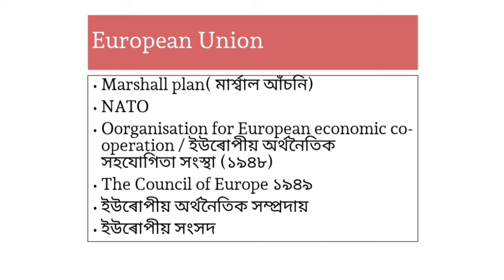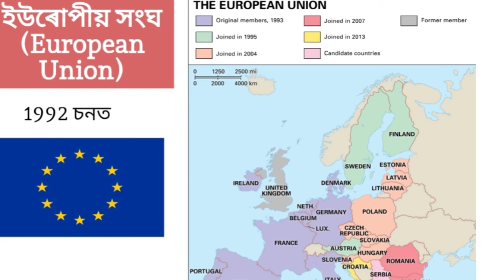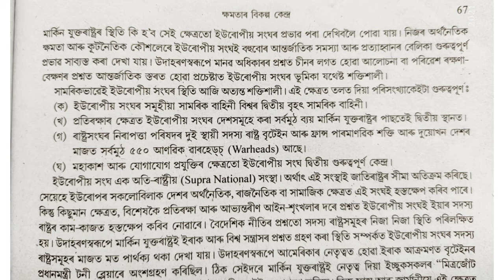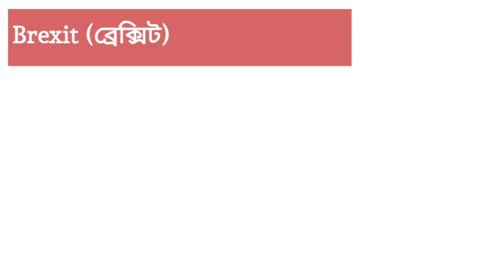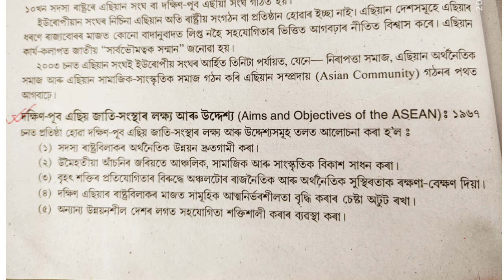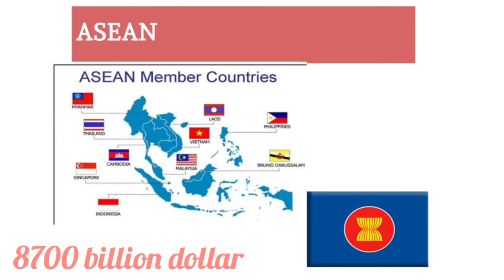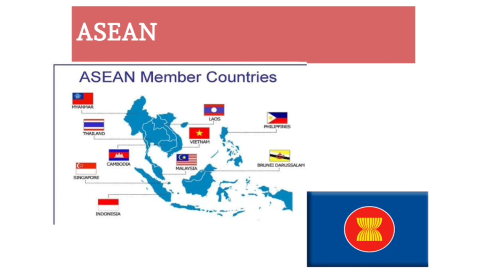Ch 4 - Book 1 || ALTERNATIVE CENTERS OF POWER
জাতি গঠনৰ প্ৰত্যাহ্বান সমূহ

এটা দলৰ আধিপত্যৰ যুগ

Political science class 12 AHSEC BOARD.
ASSAMESE MEDIUM.

শীতল যুদ্ধৰ যুগ

FOR LOGIC AND PHYSIOLOGY CLASS XII

@Assamese E-School